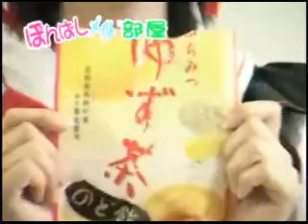アトリエMiMi ぽんばしメイド部屋2009.11.17 1/6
大阪日本橋にある耳エステ アトリエMiMiさんのらびちゃん・い
よなるちぇのネットテレビの分です。
ゲスト「浪川乃依」さん